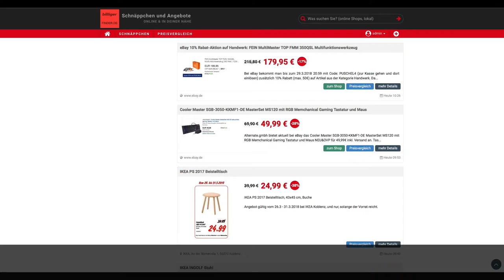Schnäppchen/Billiger des Tages 29.03.18 - Cooler Master MS120 mit RGB Gaming Tastatur und Maus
Heute ist Schnäppchen/Billiger des Tages - Cooler Master MS120 mit RGB Gaming Tastatur und Maus.